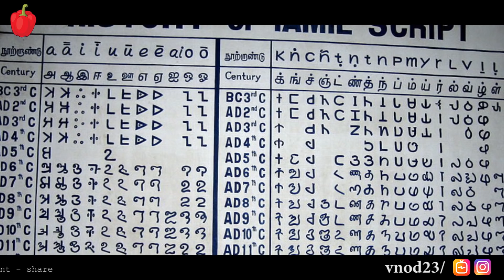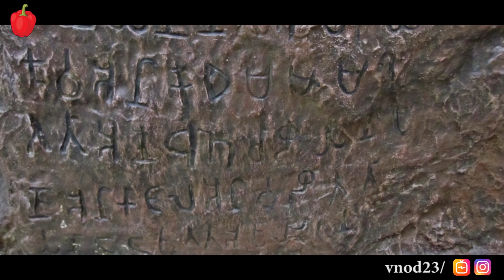மனிதனும், தமிழும் பிறந்த குமரிக் கண்டம்! | lemuria history in tamil | Kudamilagai channel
lemuria history in tamil
   Although the Lemuria theory was later rendered obsolete by the continental drift (plate tectonics) theory, the concept remained popular among the Tamil revivalists of the 20th century. According to them, Kumari Kandam was the place where the first two Tamil literary academies (sangams) were organized during the Pandyan reign. They claimed Kumari Kandam as the cradle of civilization to prove the antiquity of Tamil language and culture.

நன்றி